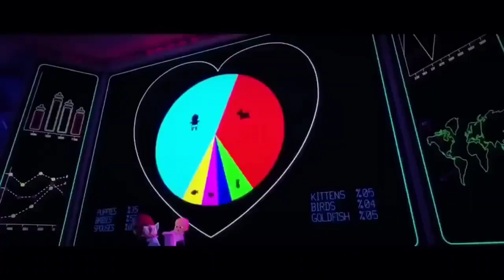Baby Boss - Dance Monkey (Cute Funny Baby)